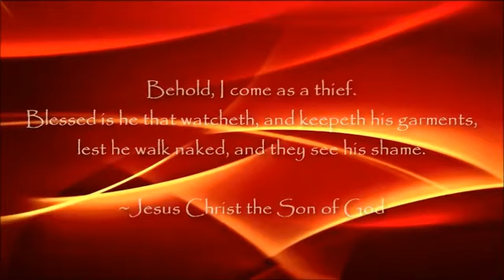Understanding Romans 10:9,10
Yes, unfortunately, we need to keep talking about this, as multitudes of religious people still think that Romans 10:9 is the way of salvation for sinners...

However, if God has put it in your heart to send a tithe or offering to this ministry (Galatians 6:6-10, 1 Cor.

Bro. Clinton